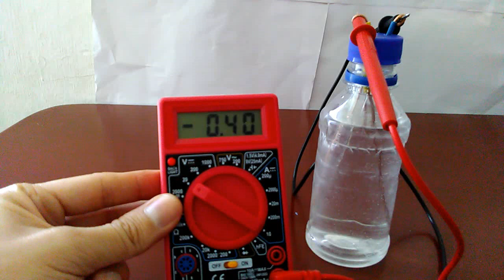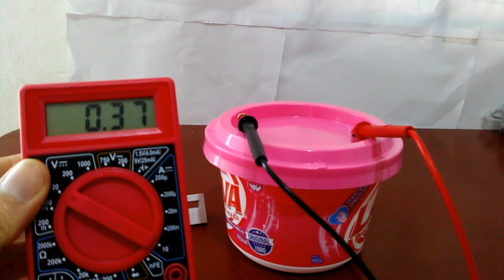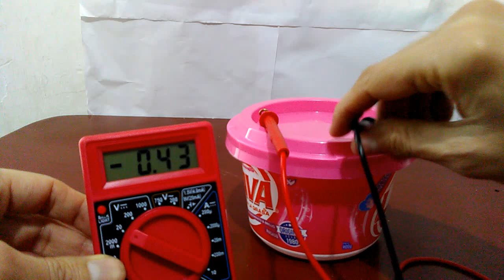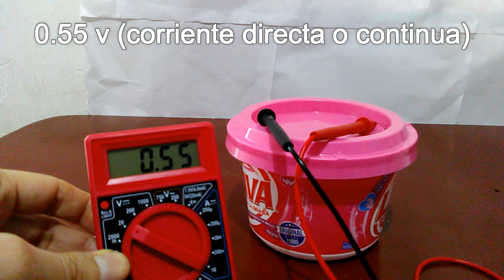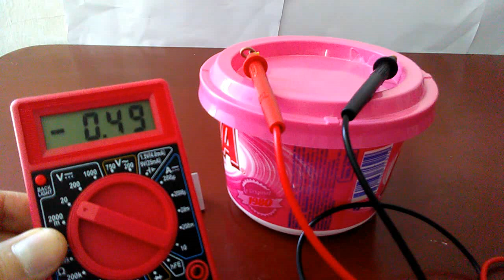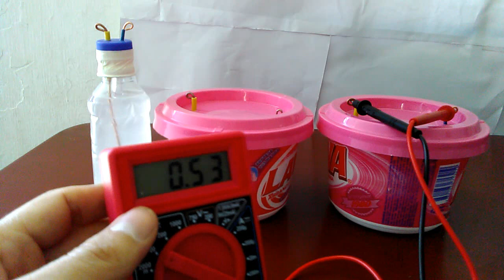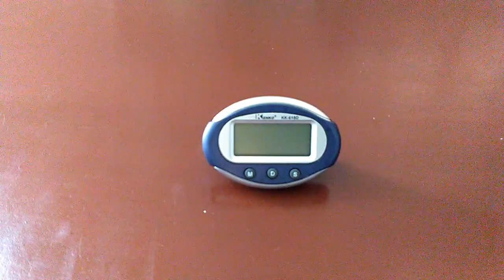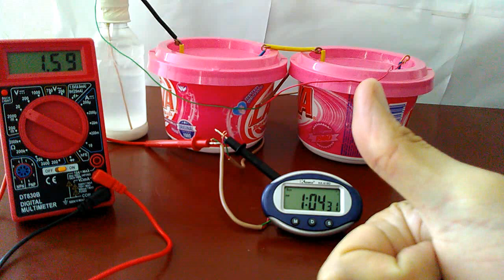Energía eléctrica casera / PROYECTO DE CIENCIA Y TECNOLOGÍA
Estas pilas permiten el funcionamiento de relojes digitales, calculadoras, entre otros dispositivos, según el voltaje correspondiente. En el presente video verás todo el proceso para su elaboración con materiales fáciles de conseguir en casa y al alcance de todos. Según la medición de los ingredientes empleados, en el dispositivo elegido, su duración fue de una semana aproximadamente; teniendo la opción de renovar o ampliar el mismo. Constituye una alternativa cuando nos encontramos de excursión, fuera de la ciudad o en una situación de necesidad donde se requiere su presencia.